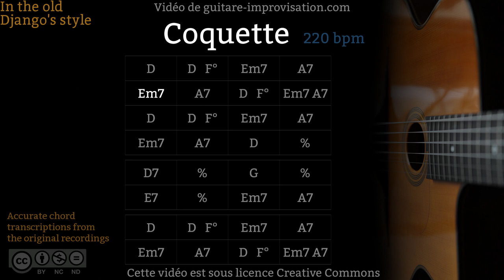Coquette (220 bpm) : Gypsy jazz Backing track / Jazz manouche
This backing track shows the chords played in the famous 1946 version of Django Reinhardt !

Pour apprendre à improviser sur Coquette (cours de 88 min!)